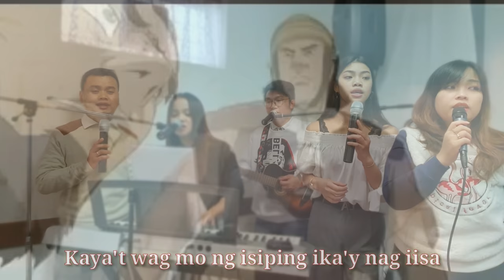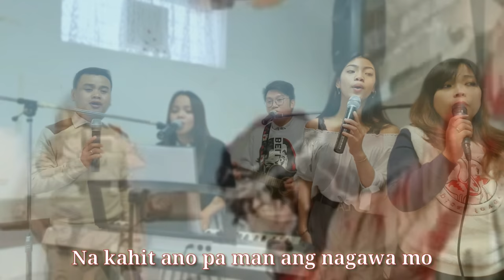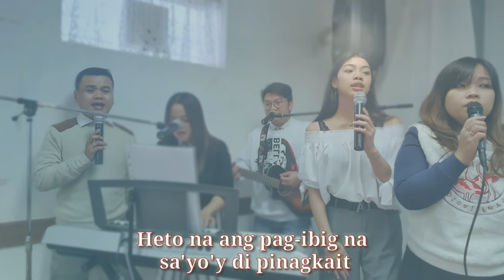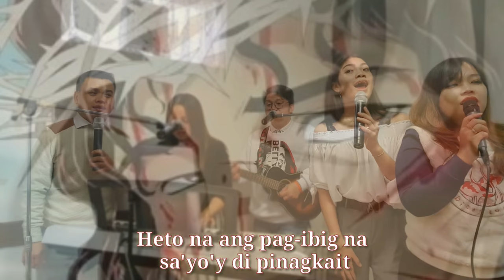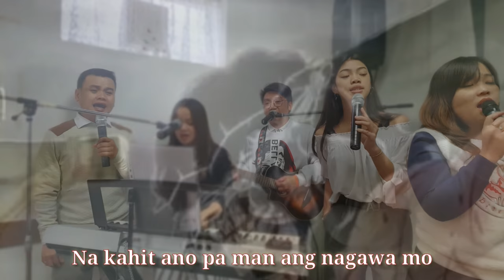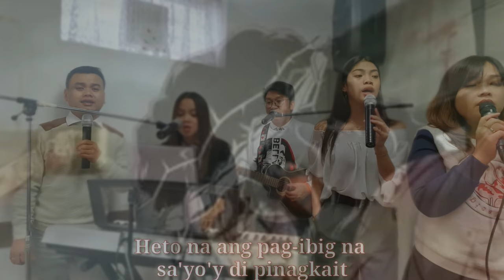MAHAL KA NIYA | BINALEWALA - Michael Dutchi Libranda (Christian Version) - Kim Naive TV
Jhoy MTV performing a lyrics cover of MAHAL KA NIYA - Binalewala
by Michael Dutchi Libranda - Christian Version lyrics by Kim Naive
with S.W.A.G. Worship (Saved With Amazing Grace)
Overflow Worship

Thank you, enjoy and be blessed by the grace of God.

If you like this video, don't forget to like, leave a comment and subscribed to my channel for more worship song covers and click the notification bell to be updated for my future videos.